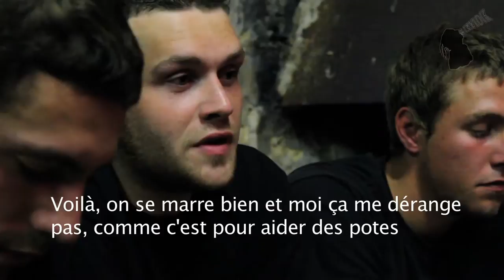No Name Sorry [NNS] Live au Caravan'Fest 2011 à Crozon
Caravan' Fest - 23 juillet 2011

Montage et Images : Ludovic Le Hen
Interview et Voix off : Thibaud Le Meneec

Merci à l'association Birvidik

Appareil : Canon 550D
Montage : Final Cut Pro Adobe After Effects CS5